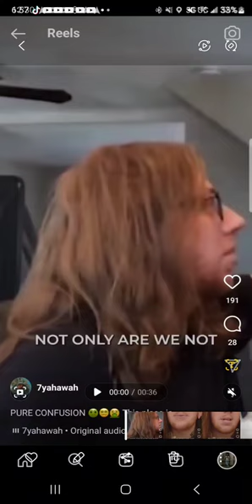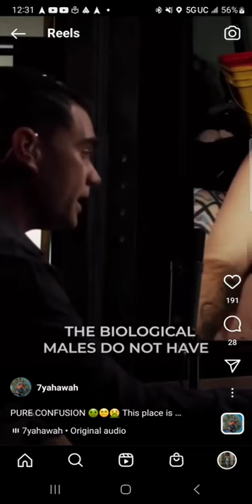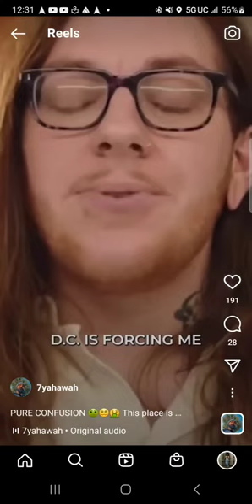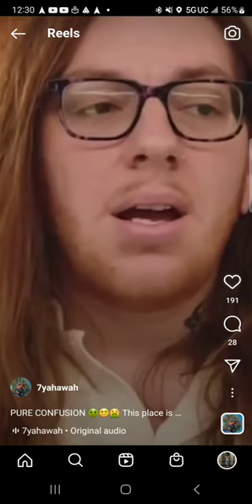Vexation Of Spirit! One Major Reason Why The LORD Will Destroy 🇺🇸.